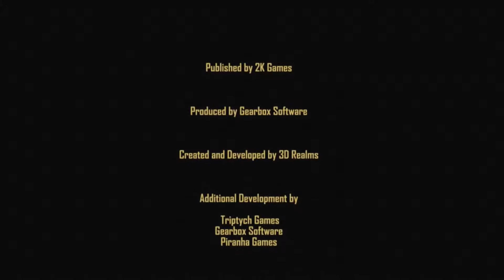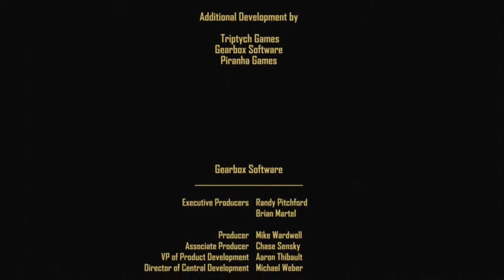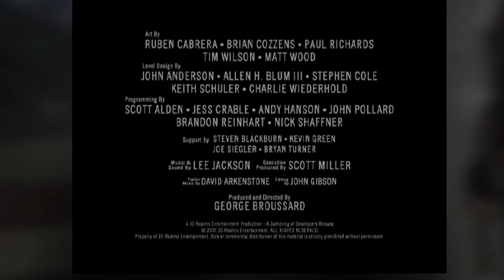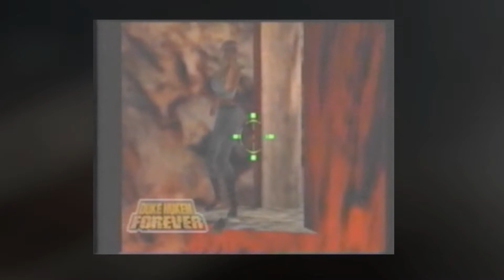永遠的毀滅公爵 - 第九章：給我一把槍的時間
BOSS : 獨眼帝王(Cycloid emperor)